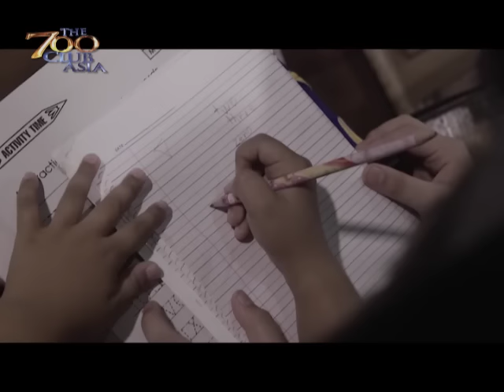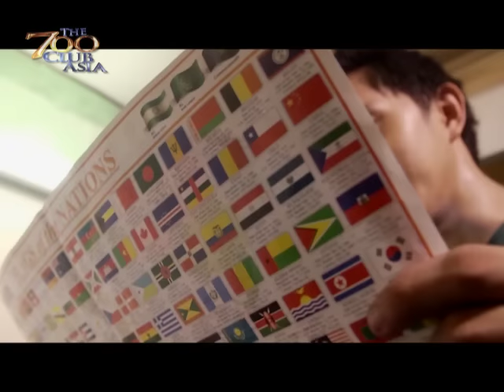Domingo "Sandy" Casten Testimony | Huwarang OFW Family Nominee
Sandy grew up without a father, who passed when he was only three years old. In his young age he learned to be responsible, helping his mother to earn a living for their family of 5. He worked as an all-around helper for an aunt to be able to continue schooling. Rather than taking up a four year course, he took a seaman’s training, after which he started working as a mess man in an ocean going vessel and later promoted as chief cook. He worked hard for his family. Eventually he got married and started his own family. In one of his travel he got to know the God in a bible study. From there he accepted Jesus and embraced the great love of our Heavenly Father. After two decades of working as a seaman, he returned to the country for good and now works as a manager in a ship management company. He is also a licensed real estate broker. His 3 children are all graduates with good-paying jobs. He supports various charities, for the glory of God.

Missed any of our episodes?